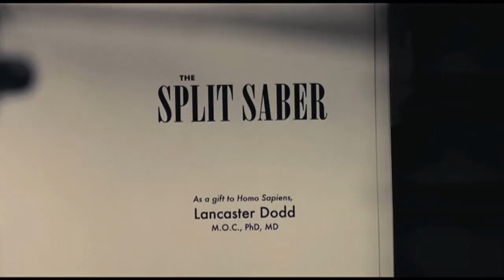The Master - the Guardian Film Show review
In an episode from this week's Guardian Film Show Catherine Shoard leads the faithful (Peter Bradshaw and Andrew Pulver) to Paul Thomas Anderson's The Master, an early Oscar contender that follows second world war veteran Freddie Queall as he becomes indoctrinated by a new religion devised by the charismatic Lancaster Dodd (Philip Seymour Hoffman).